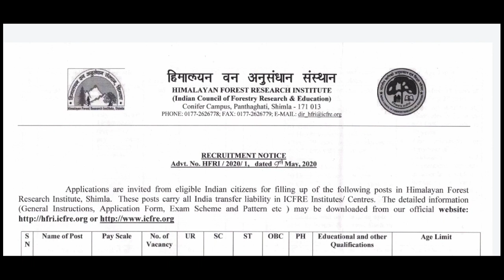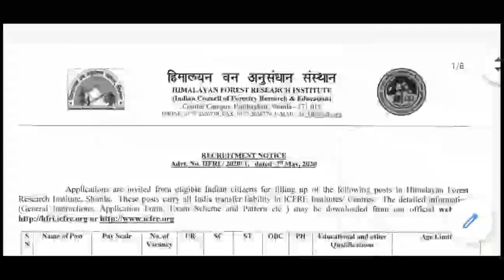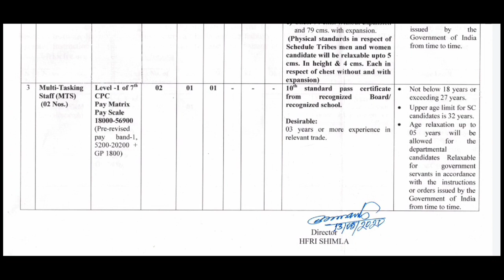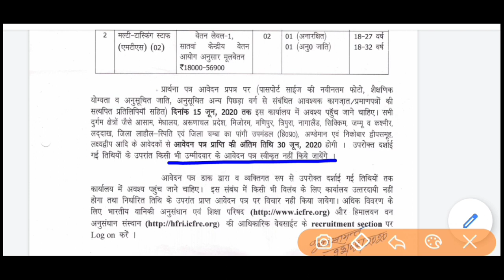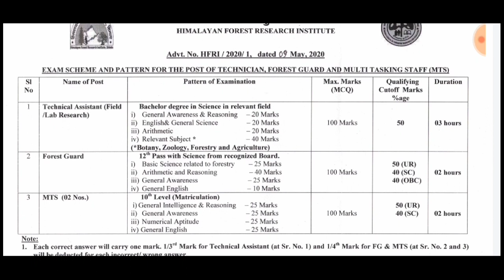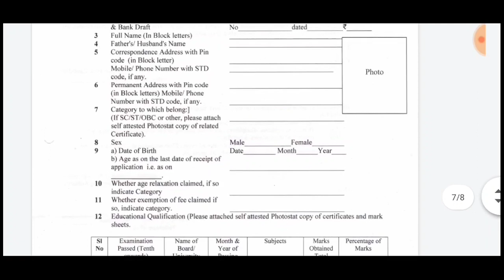वन विभाग भर्ती 2020 | Latest Govt Jobs 2020 | Forest Guard Vacancy 2020 | MTS Vacancy 2020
Forest Department Recruitment 2020 | Latest Govt Jobs 2020 | MTS, Forest Guard Vacancy 2020 | HFRI

👉👉 Apply Now - By Post

*** Latest Govt / Pvt Jobs In MAY 2020 ***

HFRI Shimla Recruitment 2020,
Himalayan Forest Research Institute Recruitment 2020,
Himalayan Forest Research Institute (HFRI),
Technical Assistant (Field/ Lab Research), Forest Guard and Multi-Tasking Staff (MTS),
HFRI ICFRE Vacancy 2020 Details,